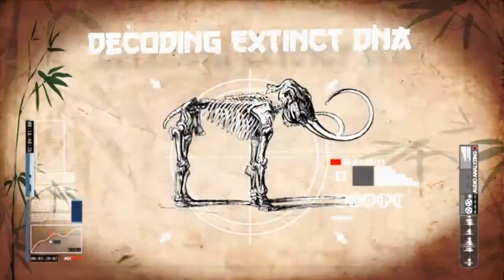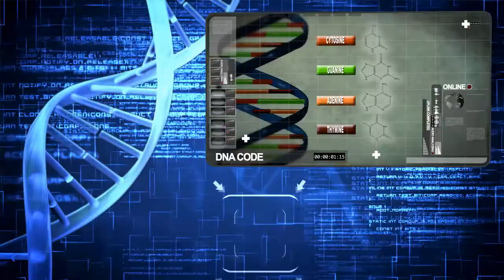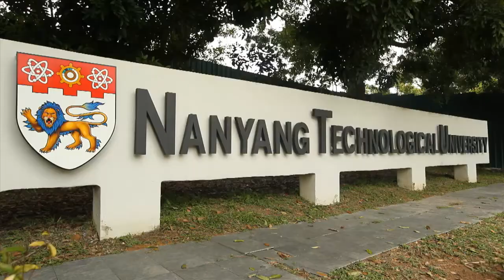Bringing back the mammoth - decoding extinct DNA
People are very excited about the idea that an extinct species could be resurrected - Jurassic Park for real! We meet a world-leading expert in this field to find out more!

"Tropical Molecules" is a video series produced by Molecular Frontiers and Untamed Science, in collaboration with Nanyang Technological University. Watch all four episodes!